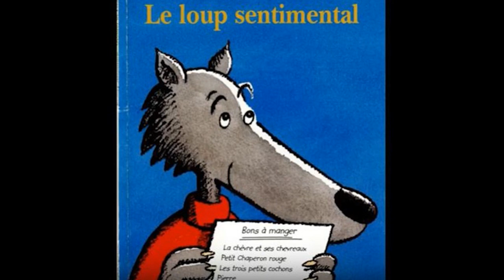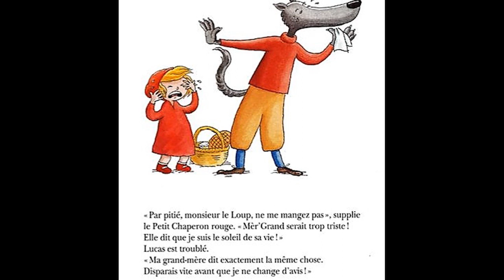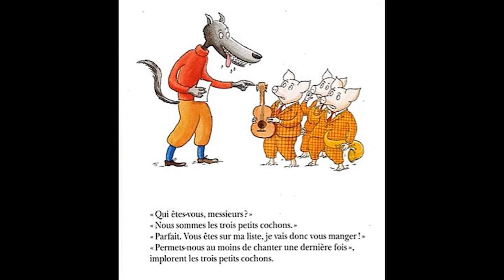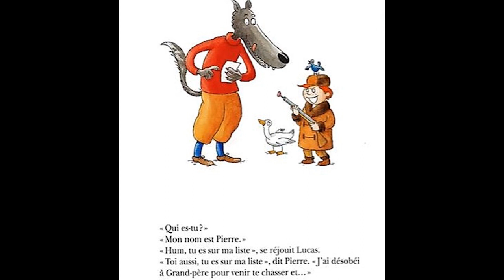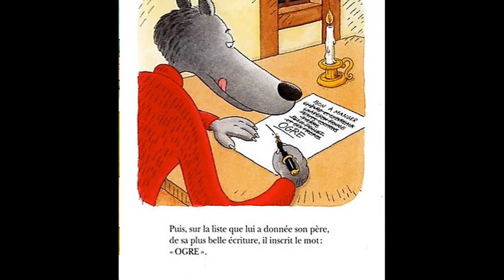Le loup sentimental